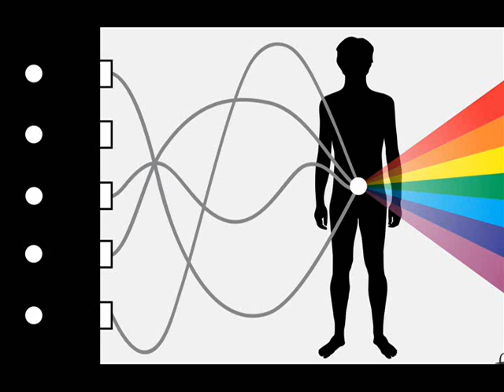Kisa Kerozina - Izlaz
Kisa Kerozina - "O ljudima i snovima" , 2014.